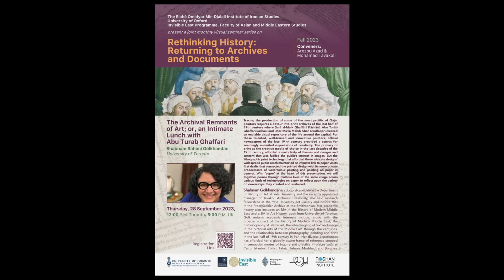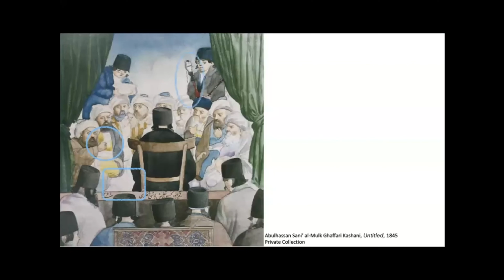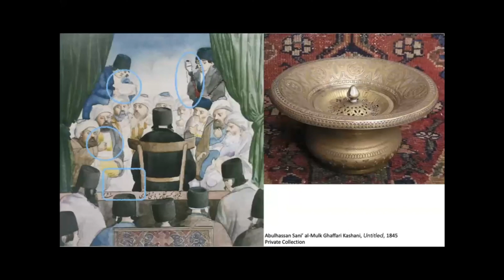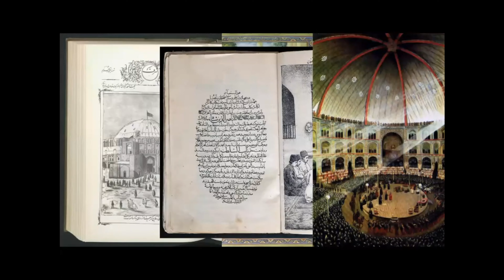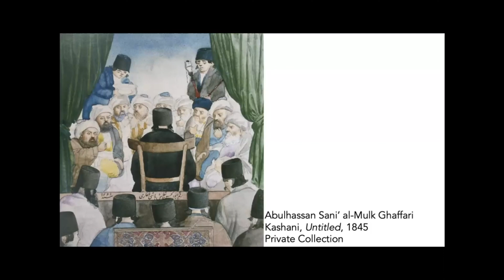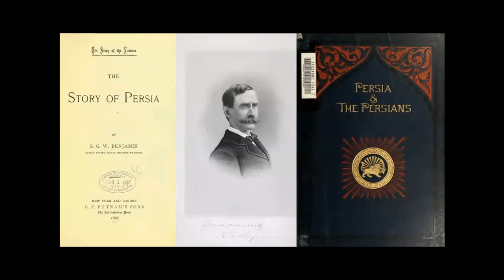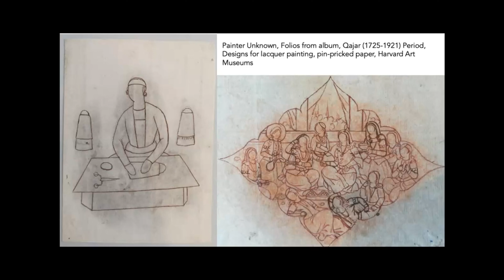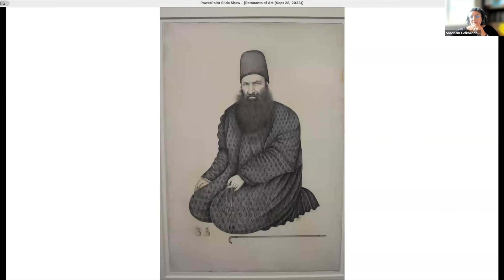The Archival Remnants or Art by Shabnam R. Golkhandan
Lecture Series: Rethinking History: Returning to Archives and Documents
Organizers: Elahé Omidyar Mir-Djalali Institute of Iranian Studies, University of Toronto and the Invisible East Programme, the Faculty of Asian and Middle Eastern Studies, University of Oxford

About the Talk:
Tracing the production of some of the most prolific of Qajar painters requires a detour into print archives of the last half of 19th century where Sanī al-Mulk Ghaffārī Kāshānī, Abu Torāb Ghaffari kāshānī and later Mirzā Mehdī Khan Dzulfaqārī created an enviable visual repository of the life around the capital. For these talented, well-trained and innovative painters, official newspapers of the late 19th century provided a canvas for seemingly unlimited expressions of creativity. The primacy of print as the creative media of choice in the last decades of the 19th century, afforded a multiplicity of themes and designs and content that was fuelled the public’s interest in images. But the lithographic print technology that afforded these intricate designs’ widespread public reach maintained an intimate link to paper via its first drafts that connected the printed design with its more private predecessors of watercolour painting and painting on paper in general. With ‘paper’ at the heart of this presentation, we will together peruse through multiple lives of the same image across various kinds of technologies on paper to reflect upon the variety of viewerships they created and sustained.

About the Speaker:
Shabnam Golkhandan is a doctoral candidate at the Department of History of Art at Yale University and the recently appointed manager of Tavakoli Archives. Previously, she held research fellowships at the Yale University Art Gallery and before that in the Freer|Sackler Archive at the Smithsonian. Her academic history also includes an MA in the history of Modern Middle East and a BA in Art History, both from University of Toronto. Golkhandan’s academic interests include, along with the broader subject of the history of Modern Middle East, the historiography of Islamic art, the intermingling of text and image in the pictorial arts of the Middle East through the centuries, and the relationship between photography, painting and print in the last half of 19th century in Iran. Her diverse experiences has afforded her a globally aware frame of reference steeped in vernacular modes of inquiry and practice in places such as Cairo, Istanbul, Tbilisi, Tabriz, Tehran, Mashhad, and Bombay.